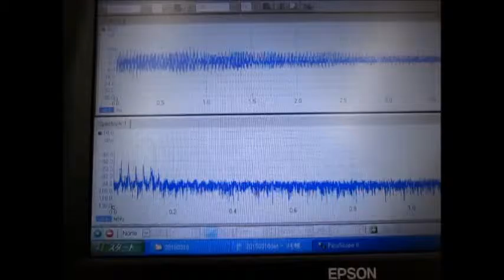オリジナル超音波伝搬実験（超音波加工）